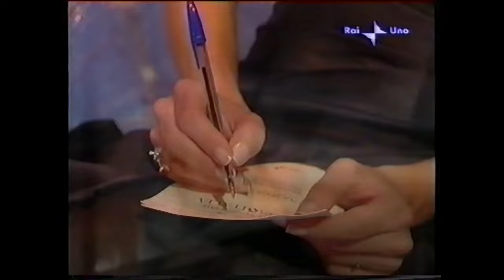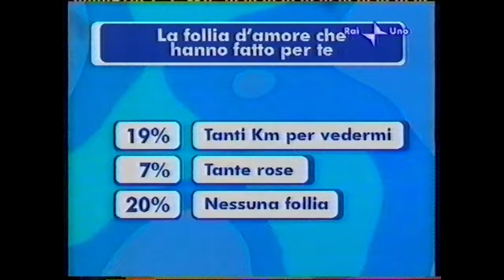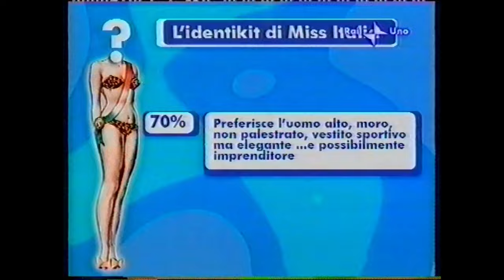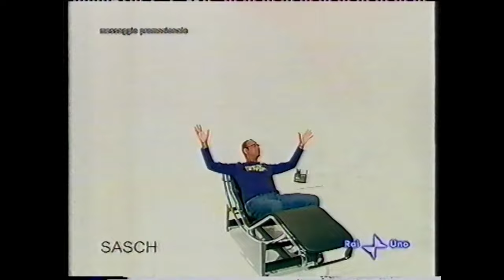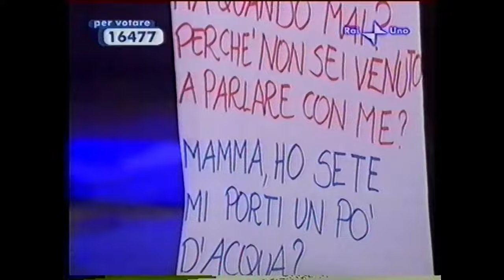Miss Italia 2005 Ultima puntata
Miss Italia 2005   Ultima puntata. Parti di audio possono mancare per problemi dovuti a Copyright.